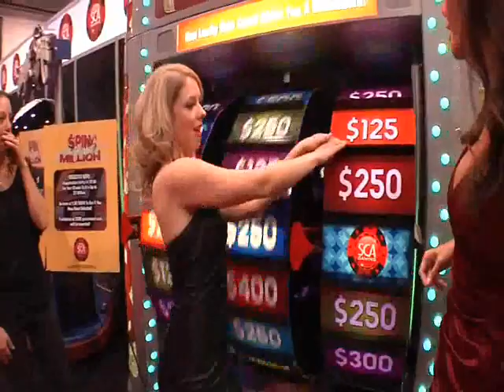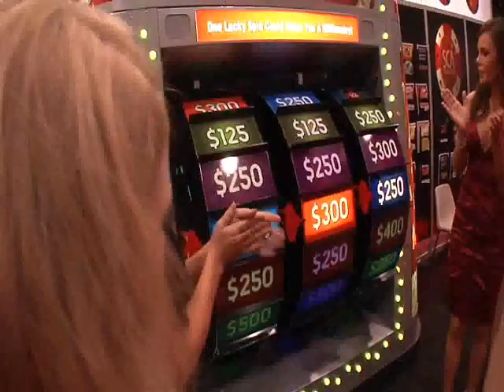SCA Gaming's Big Spin Promotion Lets Contestants Spin for $1 Million!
- Contestants spin the reels to win big money prizes. If the contestant matches three grand prize icons, she wins $1 Million! Every spin is a winner in this fun and exciting promotions from SCA Gaming.